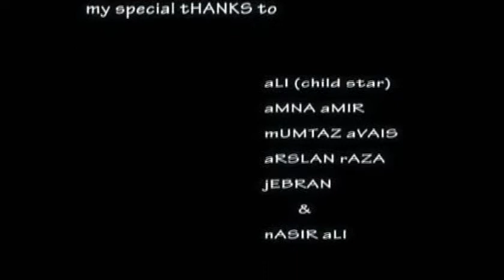Celebrate Life say No to Terrorism I dj Graphy Liberal Arts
Celebrate Life say No to Terrorism